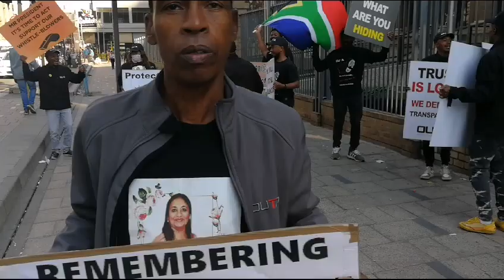OUTA shows support ahead of whistleblower Babita Deokaran's murder matter